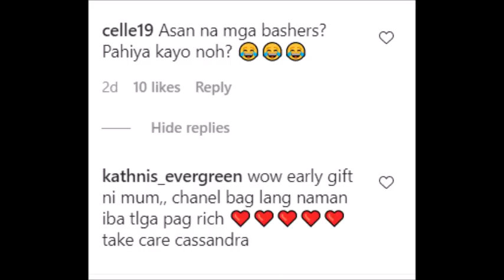KC CONCEPCION MAY MENSAHE SA KANIYANG INA NA SI MEGA STAR SHARON CUNETA CHECK THIS OUT